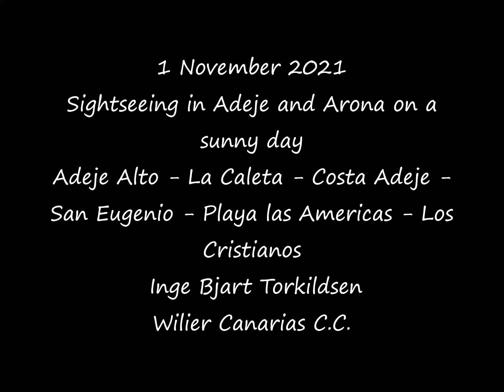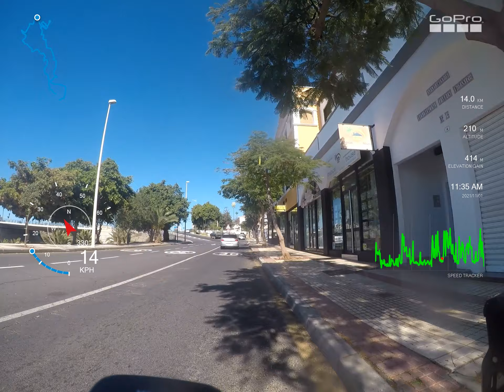2021 11 01 DashWare Adeje+ Project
Sightseeing in Adeje and Arona on a sunny day:
Adeje Alto - La Caleta - Costa Adeje - San Eugenio - Playa las Americas - Los Cristianos